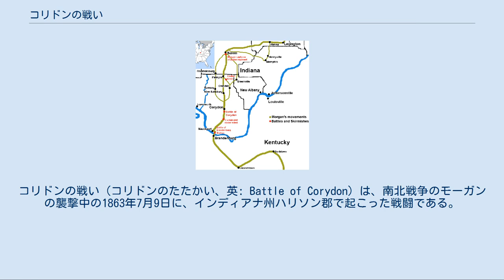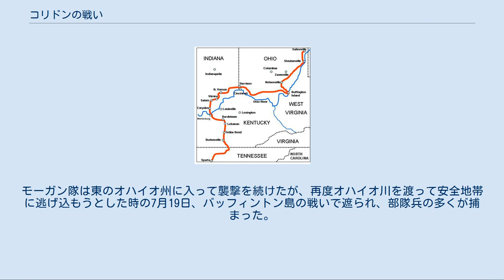コリドンの戦い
コリドンの戦い（コリドンのたたかい、英: Battle of Corydon）は、南北戦争のモーガンの襲撃中の1863年7月9日に、インディアナ州ハリソン郡で起こった戦闘である。
これは南北戦争の間にインディアナ州で起こった唯一の戦闘である。
南軍は死傷者の数では北軍の2倍以上にもなったが、南軍勝利という結果になり、ジョン・ハント・モーガン准将の部隊は東のオハイオ州に向かう前に物資や現金を手に入れることができた。
ゲティスバーグの戦いを除いて、北軍政府が北部の大地で戦われたと認めた唯一の戦闘でもある。
 1863年6月23日、モーガン将軍は2個旅団からなる1個騎兵師団、総勢2,500名近くと2個砲兵中隊を率いて南軍支配地域から北に向かった。
その進路はまずケンタッキー州に騎り入れ、北軍カーバーランド軍の通信線を妨害し、南軍ブラクストン・ブラッグ将軍のテネシー軍の作戦（タラホーマ方面作戦）に連動させた。
モーガン隊はバークスビルでカンバーランド川を渉り、グリーン川まで進んで、7月4日のテブスベンドの戦いで北軍1個連隊に進路を逸らされた。
モーガン隊はレバノンの守備隊を急襲して捕獲し、その後スプリングフィールド、バーズタウンおよびガーネッツビルとケンタッキー州内を進んだ。
 7月8日朝、モーガン隊はケンタッキー州ブランデンバーグに到着し、そこでオハイオ川を渡るために2隻の蒸気船アリス・ディーンとT・J・マコームを乗っ取った。
モーガン隊が初めにオハイオ川を渡ろうとしたときは、対岸の民兵隊とレディ・パイクという武装蒸気船に遮られた。
短時間の砲撃戦の後でその民兵隊は直ぐにより大きな民兵隊が集結していたコリドンまで撤退した。
モーガンはケンタッキー州内に留まれという命令を受けていたにも拘らず、その部隊はオハイオ川を渡り、インディアナ州モークポートの東側に上陸した。
上陸が終わった時に2隻の蒸気船は川に沈めた。
 モーガン隊が北部の支配地域に入ってくる意図があることがはっきりしたとき、インディアナ州知事オリバー・モートンは州の民兵軍インディアナ・リージョンを招集した。
モーガンの目標が不確かだったので、オハイオ州も同様に大慌てで防衛軍を組織した。
インディアナ州コリドンでは約400名の民兵が集結し、モーガン隊の侵攻に備えた。
 ハリソン郡におけるモーガンの襲撃の経路（緑線）と戦闘の場所(赤字） 7月9日午前11時、南軍前衛隊がモークポート道路を進みハリソン郡の郡庁所在地コリドンの南部郊外に達した。
町の南約半マイル (800 m) の高地でその行く手を塞いだのは丸太を十字に組んで急ごしらえした工作物の前線だった。
その工作物は右手はアムスターダムから左手のラコニア道路まで伸び、モークポート道路に跨っていた。
そこにはルイス・ジョーダン大佐が指揮する第6インディアナ・リージョンが配置された。
モーガンの砲兵隊はこれら400名の農夫転じた兵士達を容易に撃退することが可能だったが、北軍はモーガン隊追跡を効果的にするために既に部隊を集めているはずだったので時間の要素が重要だった。
モーガン隊の主力はここで遅延させられるわけにはいかず、インディアナ・リージョンを前衛隊だけであしらってしまうことに決めた。
 正午頃、南軍は工作物に攻撃を掛ける配置に付いた。
モークポート道路の西側の工作物は厚く木材が積まれており、騎兵突撃は難しいと考えられたので、1個中隊が馬を降り、目前の工作物を攻撃した。
この部隊は3度撃退されたが、南軍がラリー・スティープルトンを撃って殺したときにインディアナ・リージョンは損失を出した。
3度目の撃退の直後に、第2ケンタッキー連隊と第9テネシー連隊がモークポート道路から到着し、戦闘に加わった。
工作物の東側では守備隊が14連発のヘンリー・ライフルを装備していた。
その優秀な武器の効果で、工作物の東端にいた30名の中隊が南軍を20分間抑え、側面への回り込みをさせなかった。
午後12時40分頃、南軍バーンズ大尉の砲兵隊が到着し、その2門の10ポンド・パロット施条砲を使って、工作物の守備隊を釘付けにした。
一方モーガンはその主力を率いて工作物の東端を回りこみ、板敷き道を進んで直接町を脅かした。
 モーガン将軍の弟、リチャード・モーガン大佐は砲兵隊と1個大隊を使って防御側の操軍を妨げ、もう一度側面攻撃をさせた。
砲撃で工作物を圧倒するとともに、第2ケンタッキー連隊と第9テネシー連隊が工...